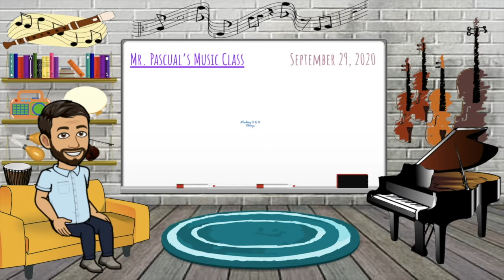Plucking D & A Strings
Review the D and A strings with Mr. Pascual. You will practice plucking both strings. Violins and Violas, you will be in Guitar Position.